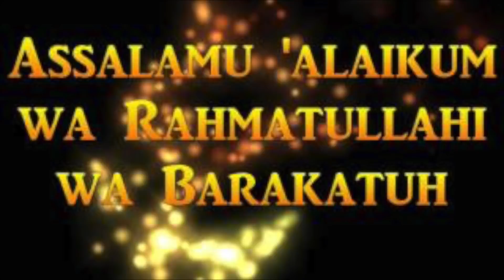'"QO'SHNILAR'" - DAXSHATLI VOQEA!!!